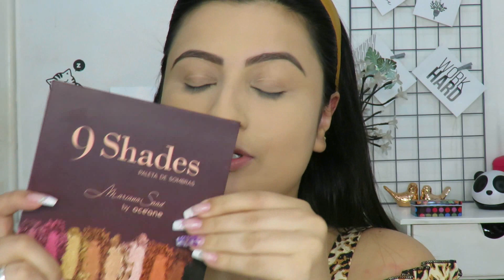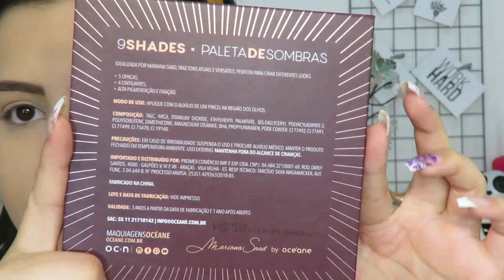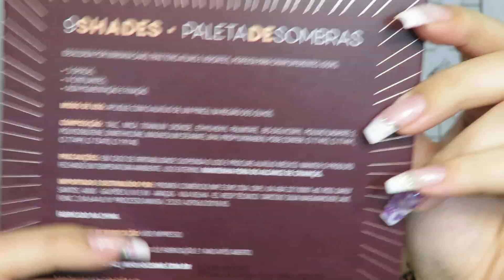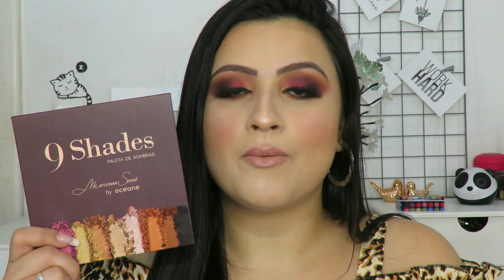TESTEI a PALETA DE SOMBRAS da MARI SAAD